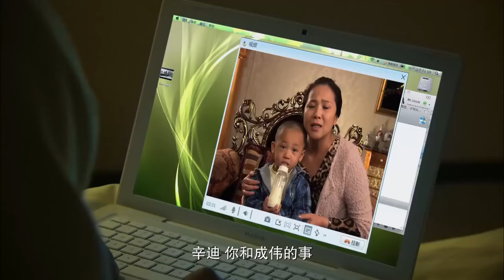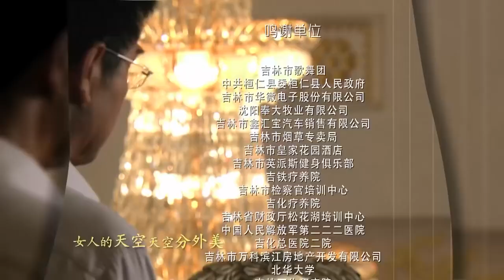【蒋欣 王凯 】《女人的天空》EP28 女大學生嫁進農村搞事業，三姑六婆煩不勝煩，一場生活巨變卻打得她措手不及……中國電視劇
劇名：《女人的天空》
主演：蒋欣、王凯、黄晓娟、程皓枫
簡介：蘭欣（蔣欣 飾）是一名大學生村官，懷抱著建設新農村的美好願景，她嫁給了樸實的農村青年吳家義（程皓楓 飾），正式開始了紮根農村土壤的生活。 吳家事的姑姑吳雪梅（黃曉娟 飾）是村委會主任，在她的幫助下，蘭欣的事業蒸蒸向上，前途一片光明，鬥志昂揚的蘭欣決定參加新一屆村委會主任的競選。
然而，就在這個節骨眼上，蘭欣和吳雪梅之間卻產生了無法調解的矛盾，同時，一心想要離開農村前往大城市打拼的吳家義亦為了捍衛自己的夢想，選擇犧牲他和蘭欣 之間的婚姻，更糟的是，在吳雪梅的摻和之下，蘭欣被停職了，甚至都失去了留在白河村的資格。